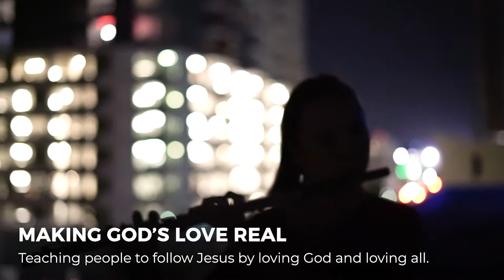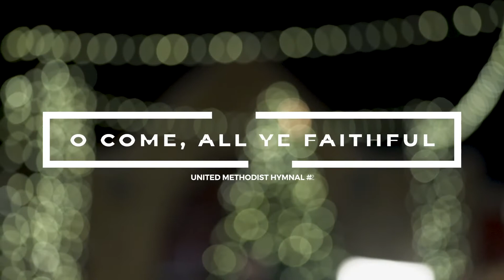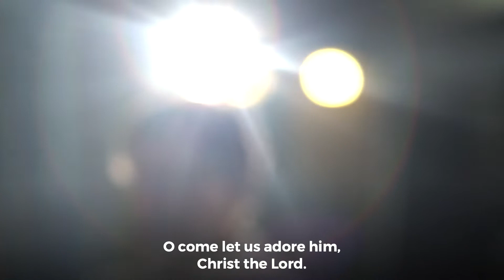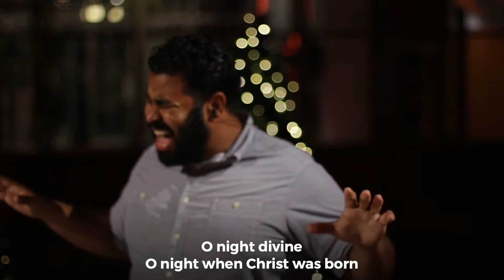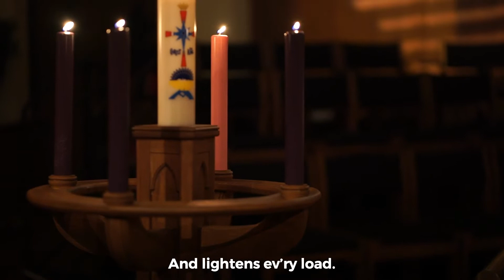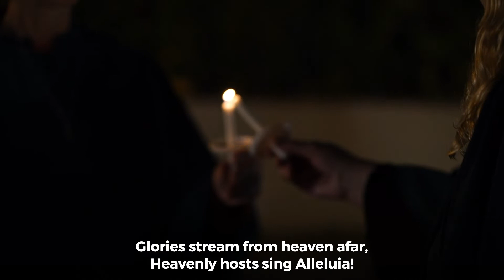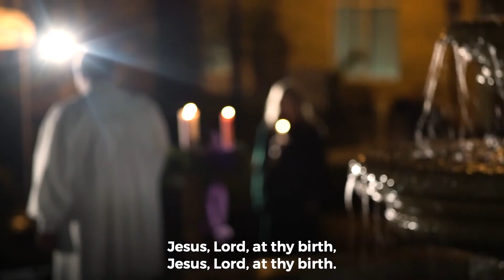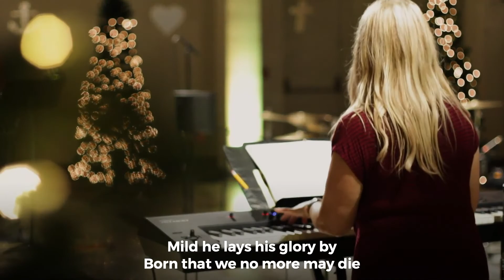Christmas Eve with Hyde Park United Methodist